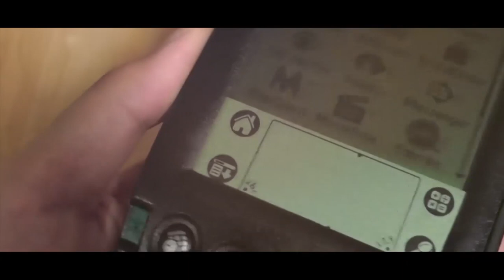ISEL TV - Lic. Daniela Espíndola - Nutrición